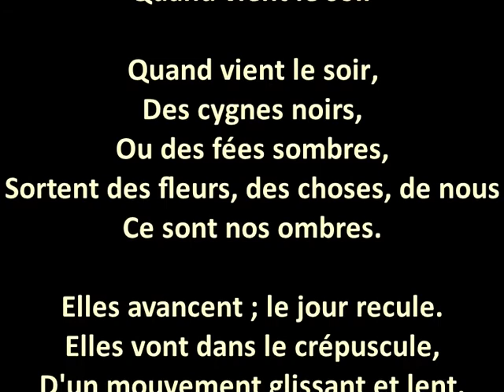Quand vient le soir, poème de Charles van Lerberghe (lecture à voix haute)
Bonjour, je vous propose la lecture du poème Quand vient le soir
Auteur : Charles van Lerberghe (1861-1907) - domaine public

Je souhaite que cette vidéo vous plaise.
Je suis preneuse de conseils, suggestions et critiques constructives.
♥ Merci d'être passé.e par ici, bonne écoute. ♥